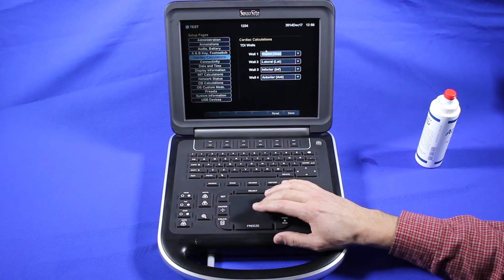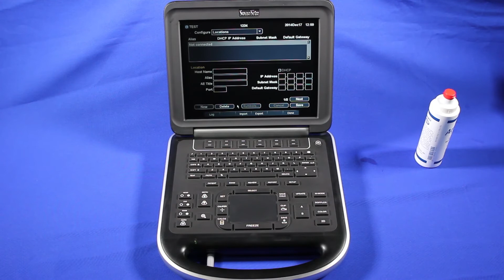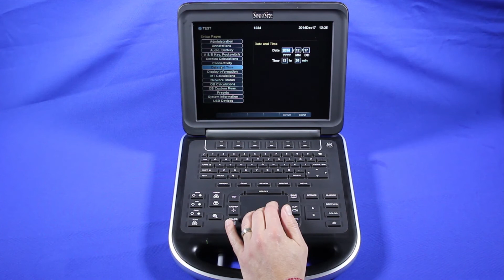Sonosite Edge Training Part 4: System Setup and Customization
Get under the hood of the Sonosite Edge and learn how to customize the system and where to access things like networking, annotations, and DICOM.
This video was originally created by Providian Medical, which was purchased by Probo Medical in 2019.